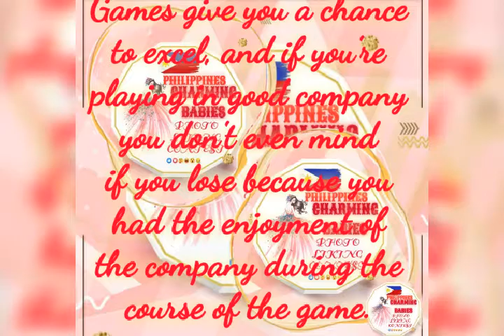batch 4 from 1 to 29